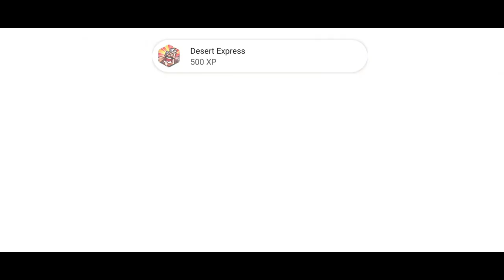Iron Marines Invasion | Full Game | Veteran Difficulty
This video shows a gameplay walkthrough of all 27 main missions in Iron Marines Invasion on veteran difficulty. I appreciate it very much!

Timestamp :
00:00 1. Routine Patrol
05:20 2. Call To Action
11:43 3. Echoes Of Madness
20:36 4. The Great Heist
25:16 5. Shady Trades
29:43 6. Prison Break
40:04 7. High Hold
48:06 8. Energy Shortage
57:03 9 Reverie Journey
01:03:01 10. Sword Of Damocles
01:11:57 11. Limitless Power
01:21:36 12. Battle For Borealis
01:25:02 13. Haunter Of The Dark
01:35:05 14. Independence Day
01:47:36 15. Turning Grid
01:56:02 16. Paradigm Shift
02:09:40 17. Unthinkable
02:22:49 18. Plant Closure
02:30:44 19. Killing Grounds
02:40:01 20. Crimson And Present Danger
02:56:00 21. Terminus
03:03:12 22. Treeworld
03:15:23 23. Fire In The Sky
03:24:19 24. Epiphany
03:33:43 25. The Thing At The Doorstep
03:39:51 26. Enemy Of Mine
04:00:11 27. Breaking Point

More videos that might interest you